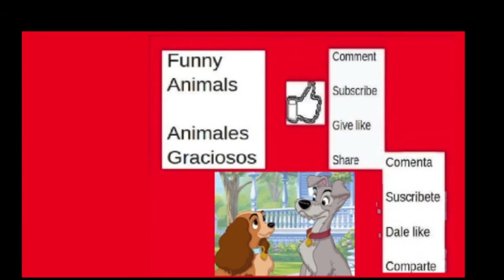#2 MIX Dama y Vagabundo / Lady and the Tramp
Posible Spoiler / Possible Spoiler
Parte 2 / Part 2

Hola
Presentamos la parte 1, de la una divertida recopilacion de escenas de las peliculas de La Dama y El Vagabundo, 1, 2 y Live Action

Mira Disney+

Más Chistosos, graciosos, divertidos, de distracción, tiernos, kawaii, de risa, emotivos, de tristeza, persecución, de escenas

Hello there
We present part 1, of a fun compilation of scenes from the films of Lady and the Tramp, 1, 2 and Live Action

Watch Disney +

Funniest, funniest, funniest, distracting, cute, kawaii, laughing, emotional, sadness, persecution, scenes